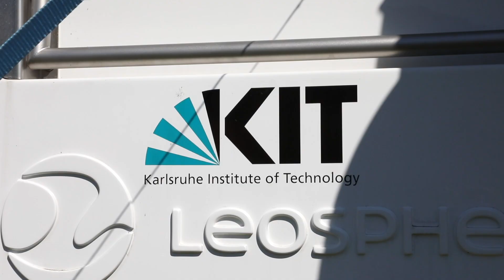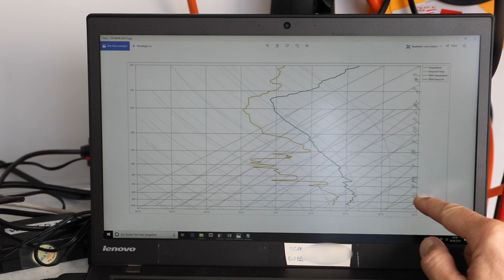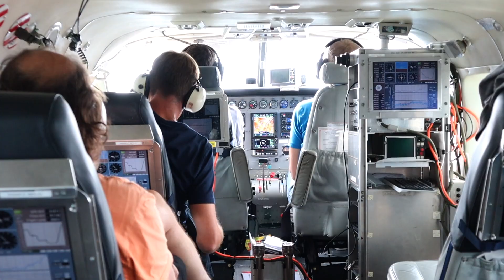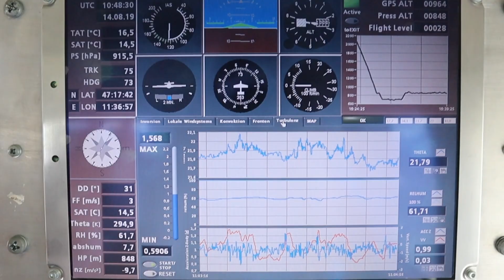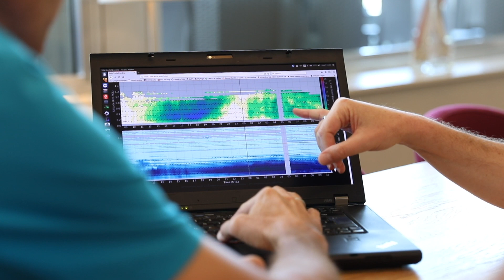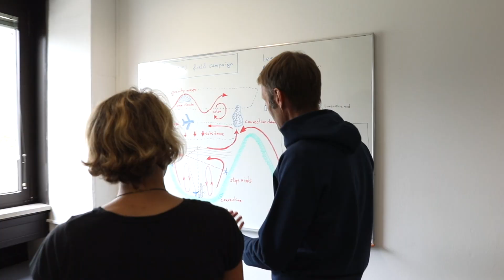Bessere Wettervorhersagen für Bergregionen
Mit großem technischen Aufwand am Boden und im Flugzeug messen Meteorologen die Luftschichten über dem Inntal in 3D. Sie wollen verstehen, wie Berge und Täler die untere Troposphäre genau beeinflussen. Speziell geht es um Winde quer zur Talrichtung. Ziel des Forschungsprojekts CrossInn ist es, Wettervorhersagen und Klimamodelle zu verbessern.